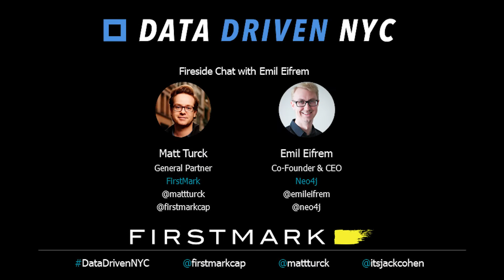Fireside Chat: Emil Eifrem (Co-Founder & CEO, Neo4j) with Matt Turck (Partner, FirstMark)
We welcomed Emil Eifrem, Co-Founder & CEO of Neo4j for a virtual fireside chat with FirstMark’s Matt Turck at Data Driven NYC in January 2022.

Neo4j is an open-source, NoSQL, native graph database. It is the leader in graph technology, helping global brands reveal and predict how people, processes and systems are interrelated. To date, it has raised $582M in funding from backers like GV, Inovia Capital, Morgan Stanley, One Peak Partners, and more.

Outline
00:15 - Introduction
02:04 - Graph databases - the foundation of modern data analytics
07:26 - Use cases
11:24 - Choosing the right tool
13:07 - Cypher
16:51 - Differentiation / value proposition
19:09 - Customer growth
21:38 - Highs and lows
24:58 - The rise of the data scientist and AI/ML
28:38 - Go to market motion
31:47 - Impact of the cloud
33:44 - Close